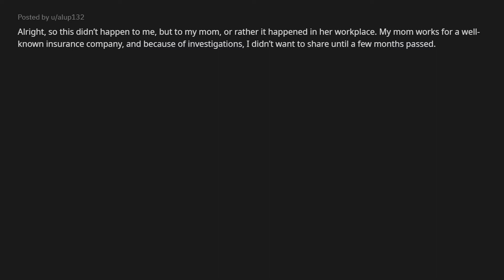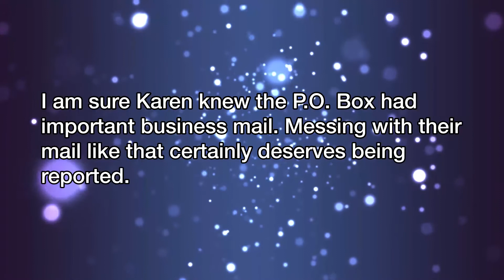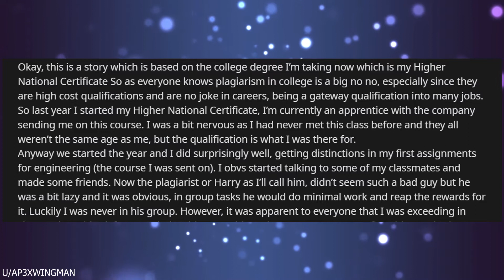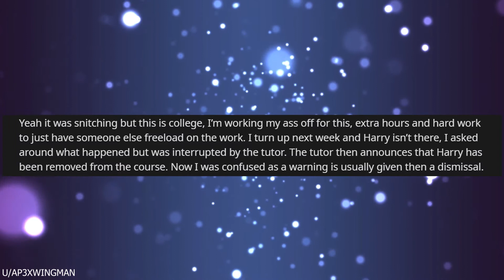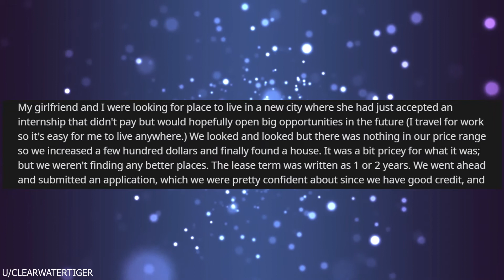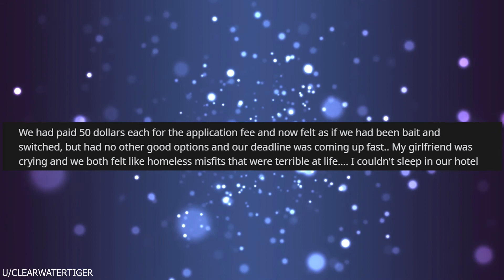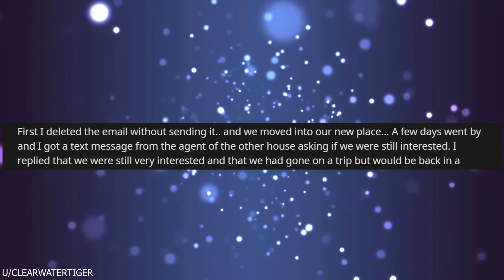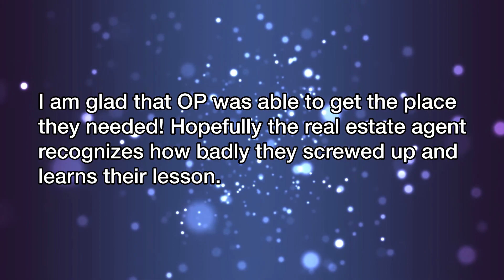r/RegularRevenge "Who Did This?!"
r/RegularRevenge This is for all the animal lovers out there who allow their pets to leave little gifts on their neighbors property! Revenge smelled stinky when a plumber took matters into his own hands by planting surprises of his own. “Hun, why is the car not working?”

You should stick around for Reddit story readings and commentary on the Best of Reddit, subreddits, and top posts! Keep watching for funny stories, cringe fails, and comedic karma!

✅ Reddit Posters:
u/alup132
u/the_milky_jellybean
u/Ap3xWingman
u/ClearwaterTiger